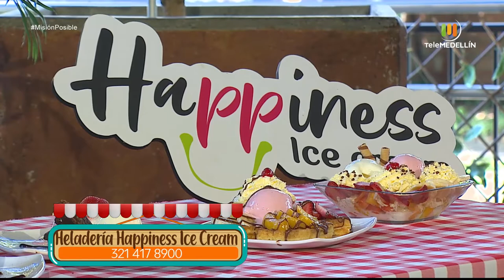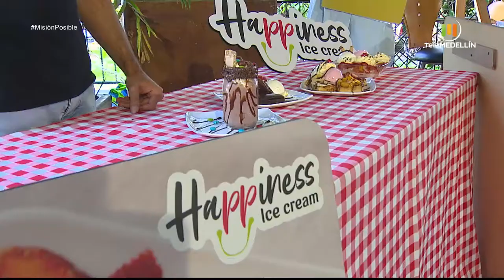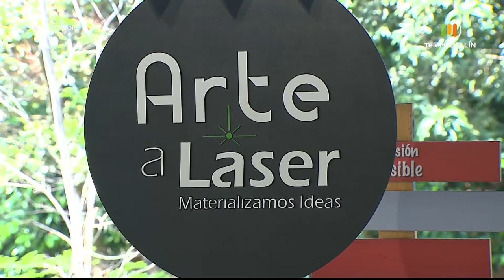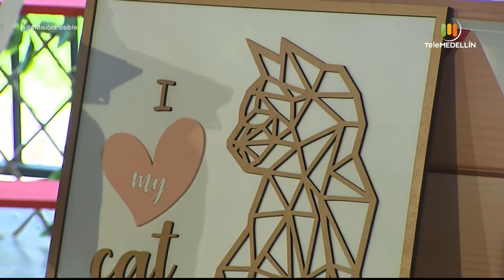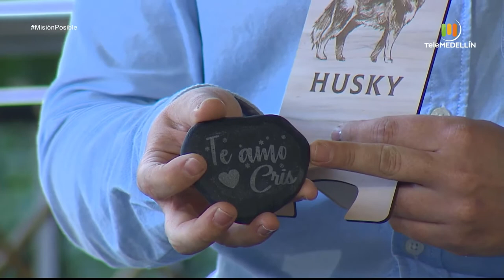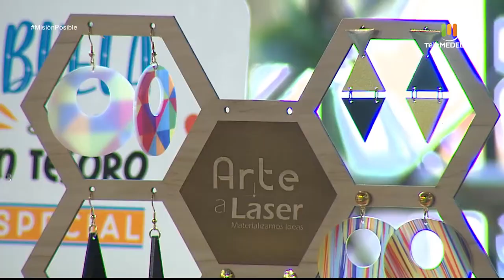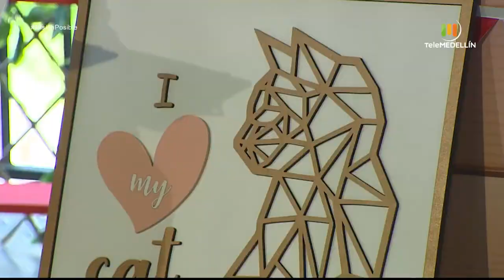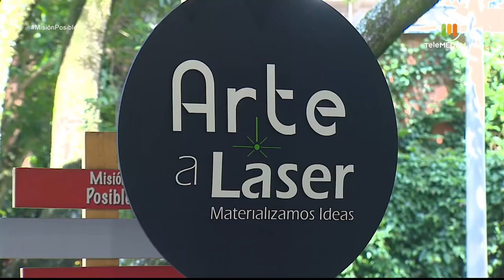Luna mar, Happiness ice cream y Arte a láser [Misión posible] Telemedellín